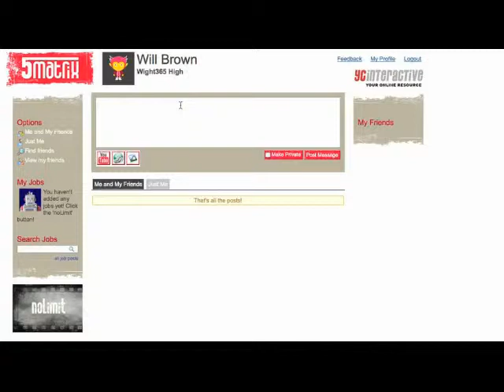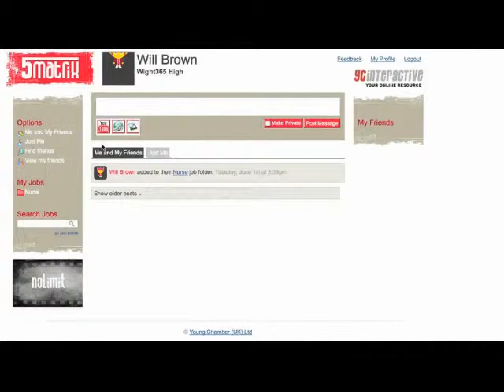About 5th Matrix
5th Matrix is a unique schools-based careers and networking platform which encourages students to investigate and share careers ideas.